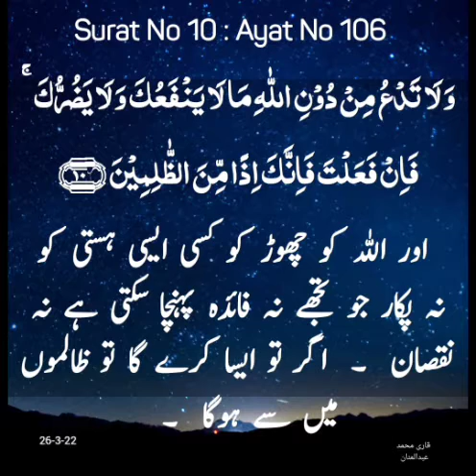March 26, 2022